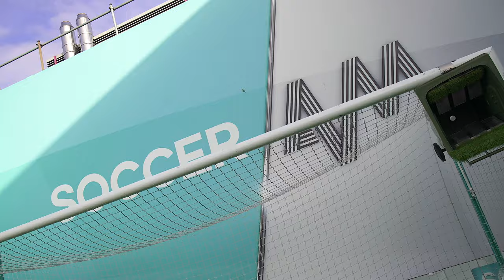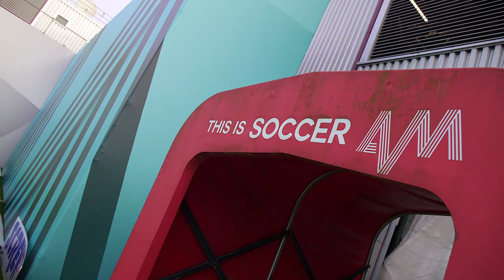Dpart X Chris Nichols Ft JayCee - Team Of The Week (Official Music Video)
Dpart has teamed up with @socceram along with a few friends for Team of The Week.